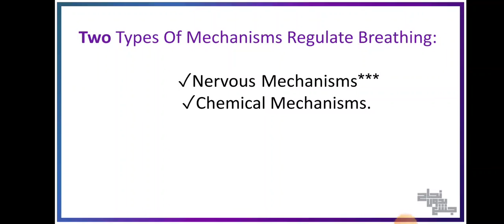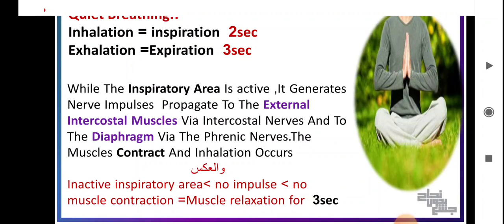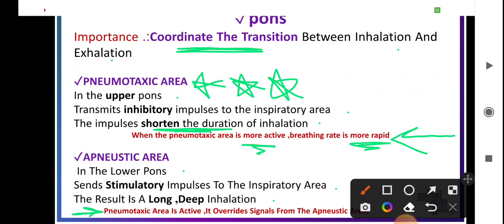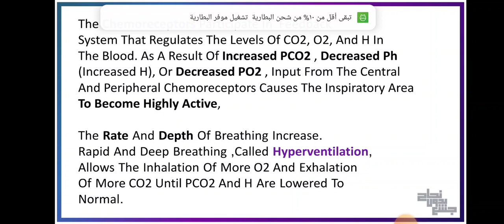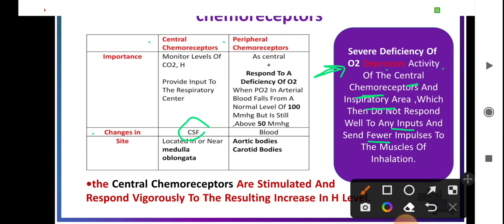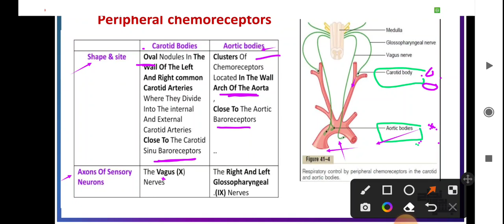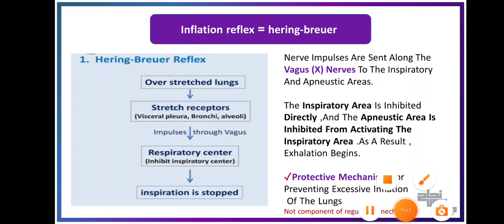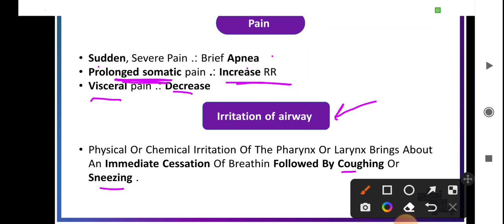Regulation of respiration, C.V pulmonary PT Lec 3(part 1)